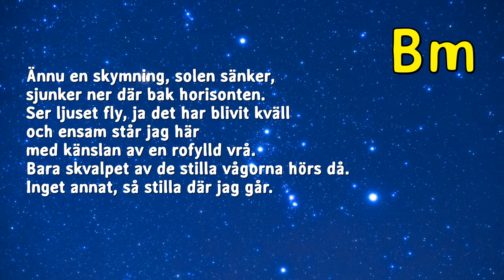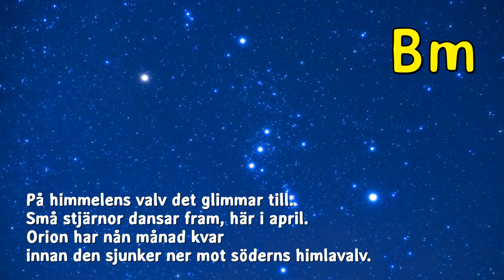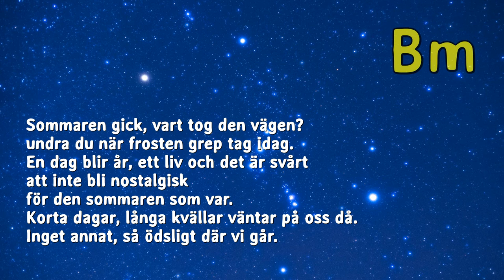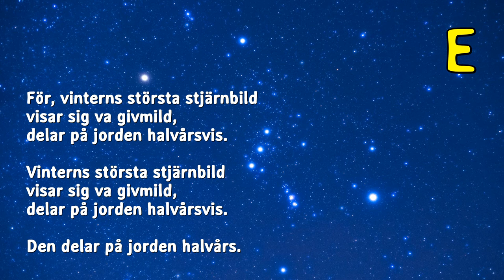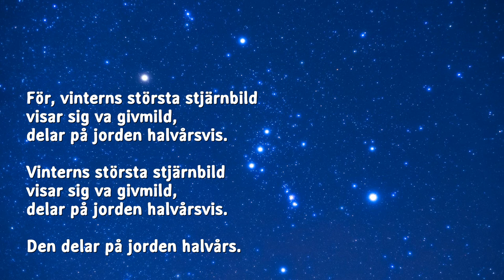Orion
En sång om stjärnbilden Orion. Har för första gången skrivit in ackordföljden i videon, så att du kan klinka med. Orion är alltid vinterns stjärnbild, eftersom den försvinner under halvklotet sommartid oavsett om du befinner dig i norr eller söder. Så nu, när vi närmar oss april, är det snart dags att vinka adjö för några månaders tid, så kommer stjärnbilden tillbaka lagom till höstmörkret.